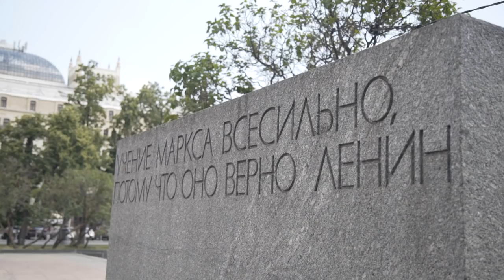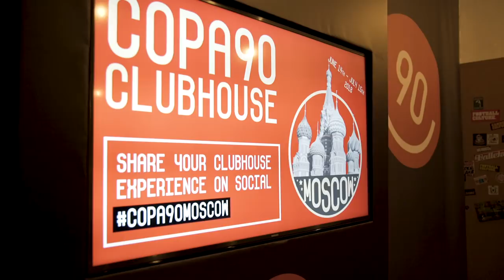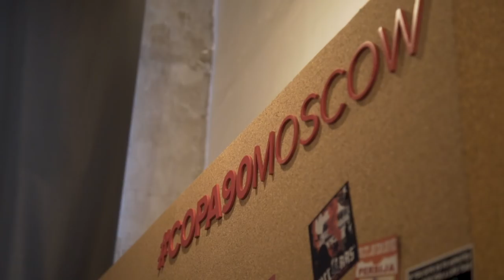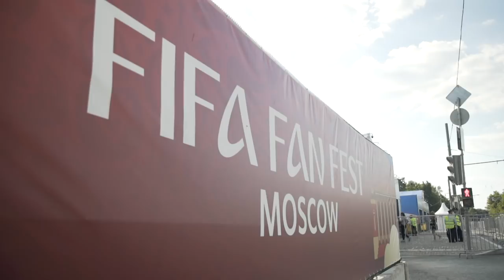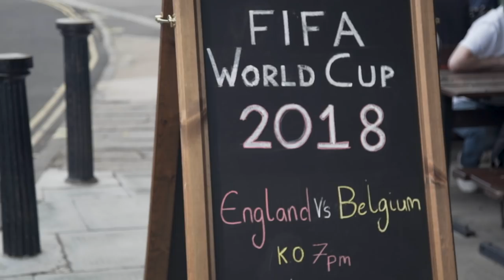Harry Kane leads England to knockout stages! | Rio’s WC18 Vlogs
I have arrived in Moscow for the FIFA World Cup 2018 in Russia and it has been a mad tournament so far… Kane leads the charge for the three lions, Germany have been knocked out, Cristiano Ronaldo takes Portugal through and Lionel Messi has limped through with Argentina!

Thanks to Pringles
Make sure to celebratewithpringles

Thanks to Copa90 for letting us use their clubhouse.